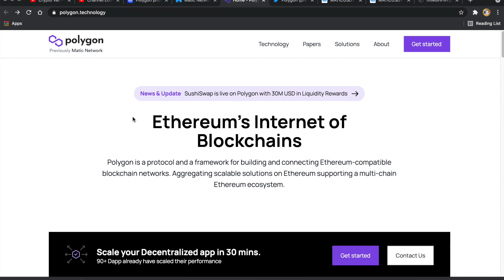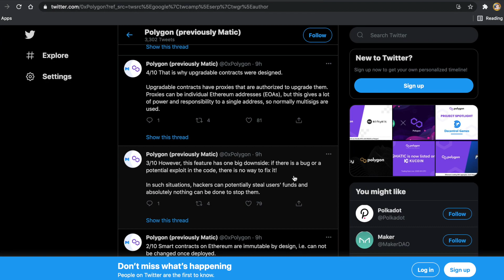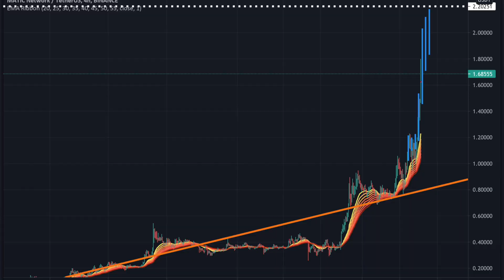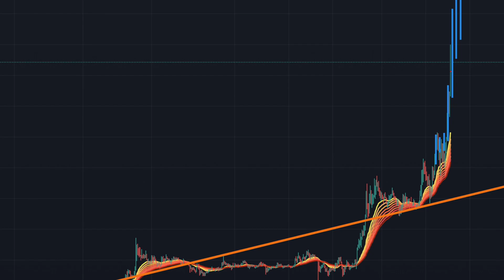Polygon $matic price going crazy before you sell.... here is my price prediction for 2021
Polygon has been auto MATIC over the last month for us in 2021, if you think its done watch this before you sell to see my polygon matic price prediction 2021